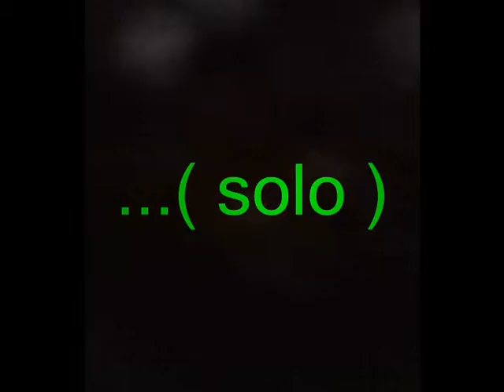Rocket Racing/Launching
Just launching some rockets in school